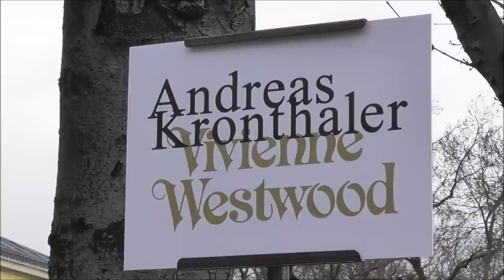Yolandi Visser & Ninja / Die Antwoord @ Paris 3 march 2018 Fashion Week show Vivienne Westwood mars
Yolandi Visser & Ninja / Die Antwoord @ Paris 3 march 2018 Fashion Week show Vivienne Westwood PFW / mars